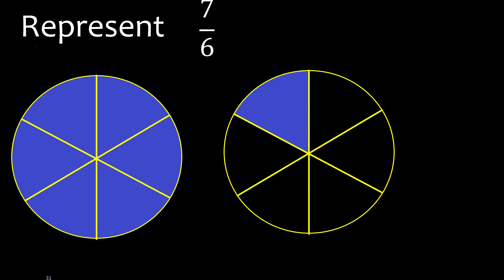Represent 7/6 graphically . Graphic representation of fractions, graph